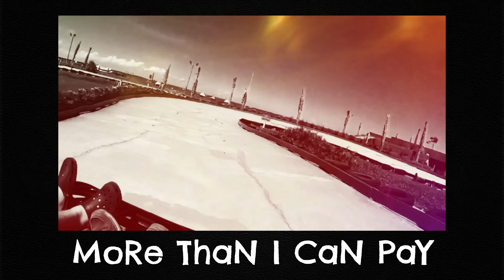Ride (Original Song) by The Positive Autism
Micah and Dad are a two man-band making music to promote  awareness and acceptance.
BECOME A CHANNEL MEMBER TO SUPPORT MICAH!